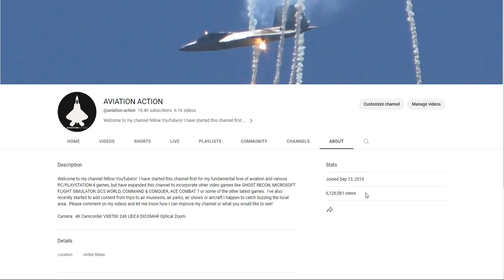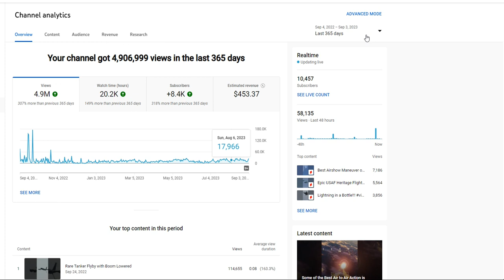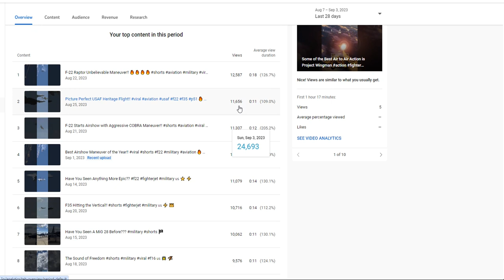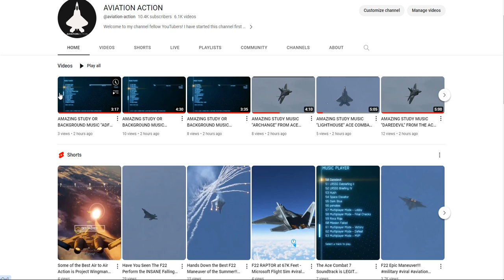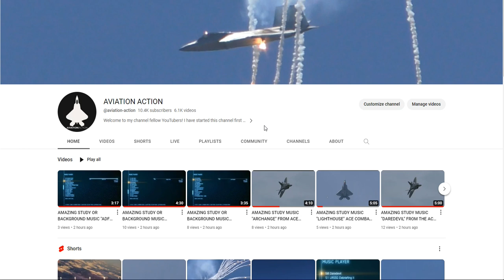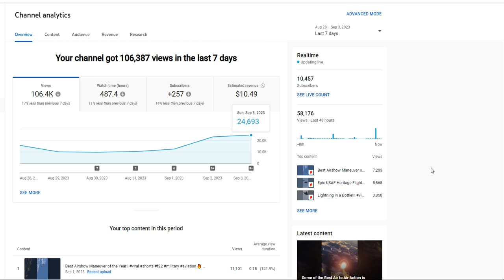How Much Did YouTube Pay Me With 10K Subscribers?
In this video I cover my video analytics and show you just how much money YouTube paid me over the past year.  I also offer my top 5 lessons learned:

1.  Shorts will grow your channel...

2.  Consistency.  Early on I think more is better

3.  Long videos pay the bills and get you monetized

5.  Look to link your channel to other places (forums, etc)